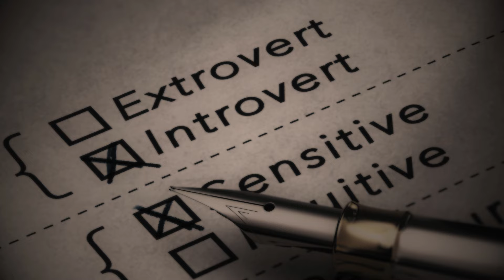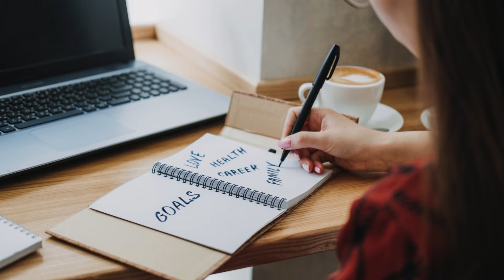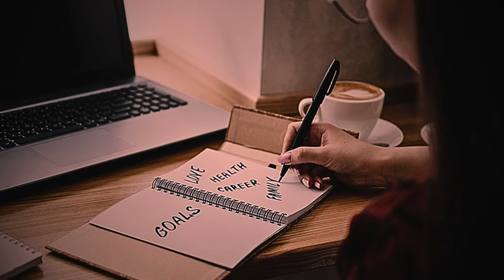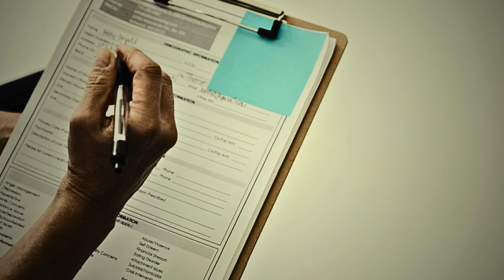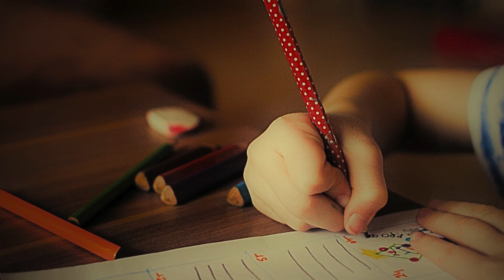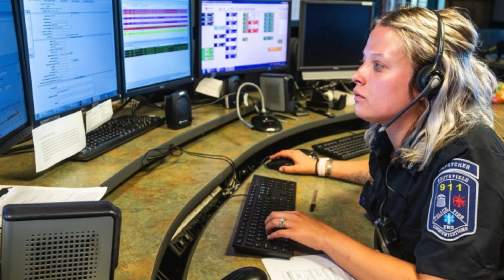The cops haven't seen anything more horrible than this! True Crime Documentary.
Prepare to be shocked as you watch this true crime documentary featuring some of the most horrific criminal cases ever seen. Dive into the dark world of crime with these chilling true crime stories.

The Mysterious Case of Kristen | Unique Crime Story | True Crime Investigation

This case is quite complex and, one could say, unique in its kind. No one believed that the cheerful, devout Kristen, who was making big plans for the future, would suddenly decide to end everything for no apparent reason. The main challenge was the statute of limitations since a year had already passed since the incident. However, this didn't stop the determined investigators from ensuring that the perpetrator, who was confident he had gotten away with it, ultimately faced justice and went to jail.

Get ready to dive into the world of true crime with this shocking documentary. The cops haven't seen anything more horrible than this! Explore truly criminal cases and unravel the chilling true crime stories that will leave you on the edge of your seat.